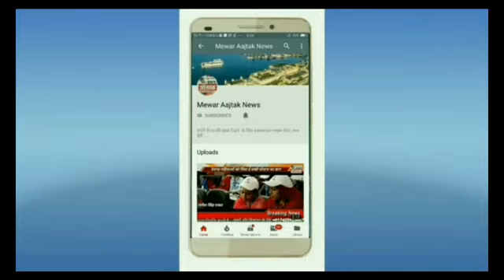श्रीगौड़ समाज और टोकर भीष्म पितामह श्री जगन्नाथ जी जोशी का निधन....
शोकाकुल टोकर, वो जहां खड़े होते थे वही से लाइन शुरू होती थी